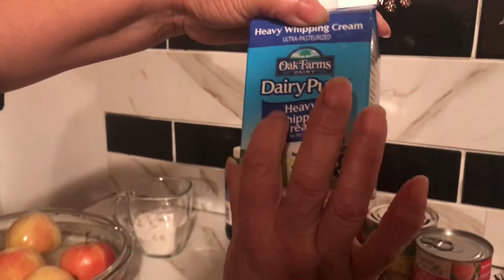Ensalada de Fruta 🍓🍇🍎